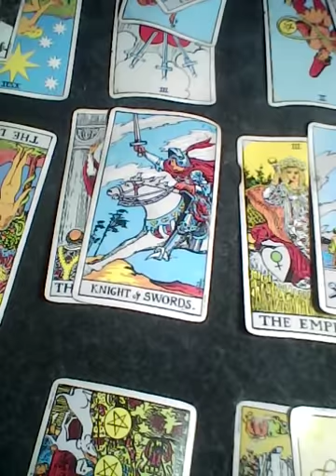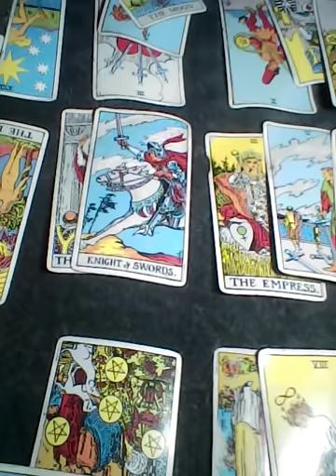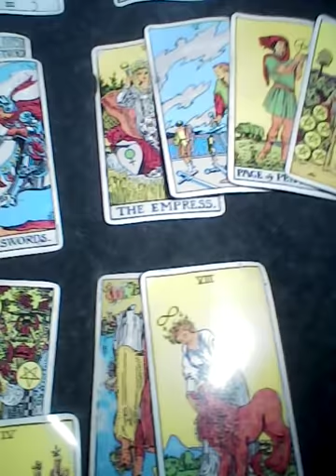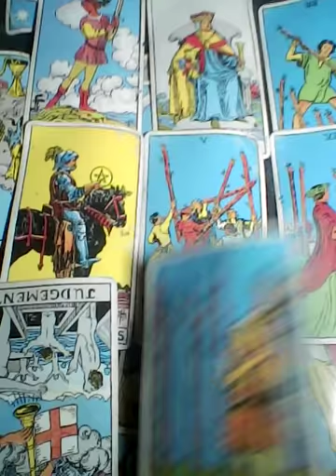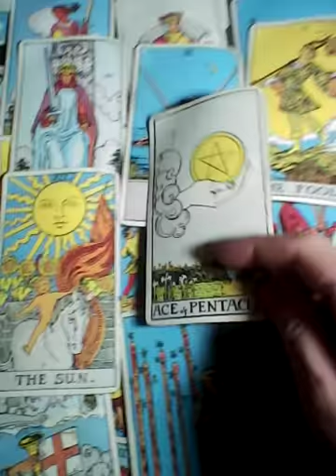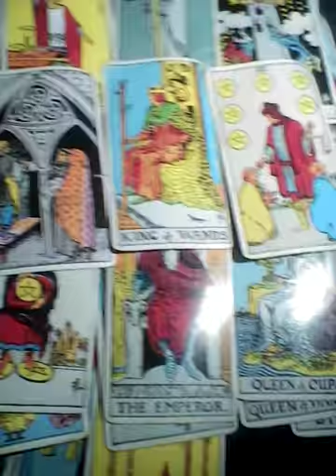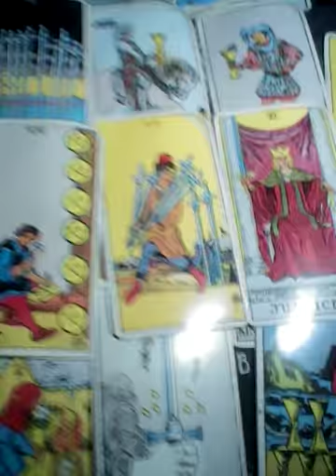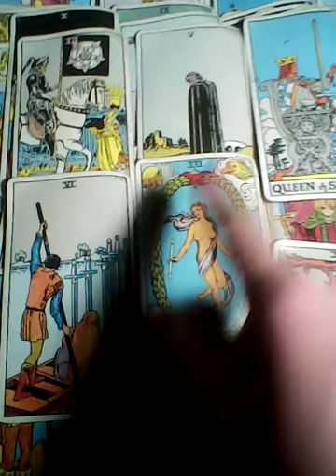Virgo Now they're struggling and suffering April 25 2022 TAROTBARBIE